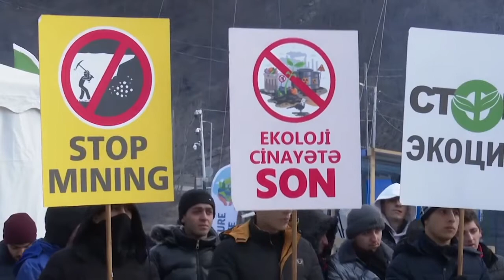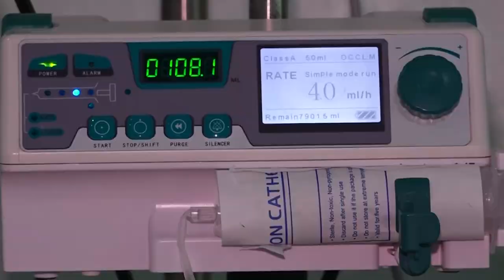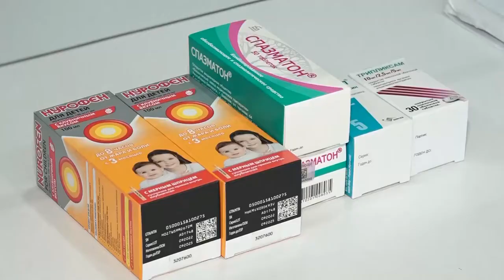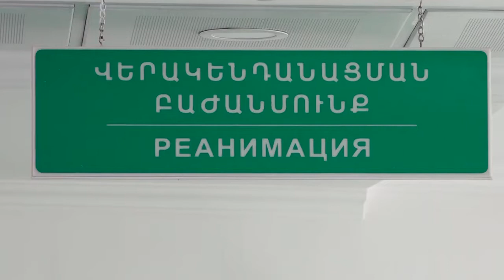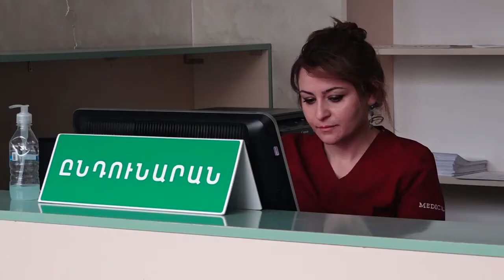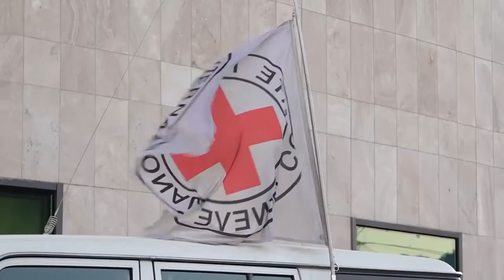Արցախի առողջապահական համակարգը` ճգնաժամի շեմին